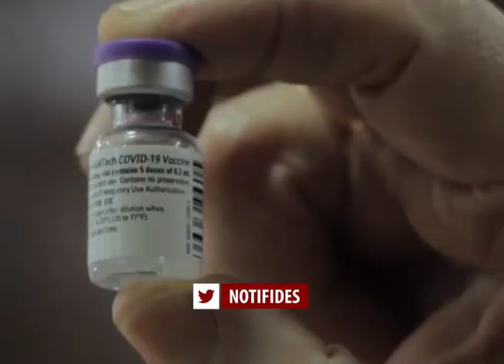Reacciones por vacuna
Ante el inicio de vacunación contra el Covid 19 en el país, médicos dan a conocer las reacciones que puede ocurrir al recibirla.